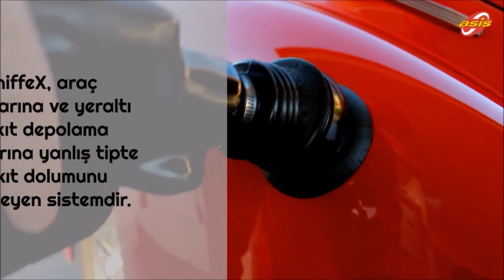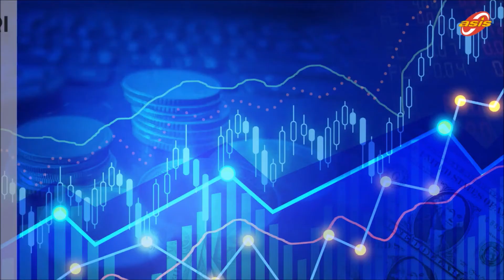ASİS - SNIFFEX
19. TESİD Yenilikçilik ve Yaratıcılık Ödülleri Finalisti